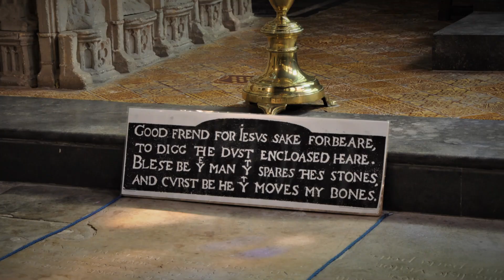Sonnet 31: Thy bosom is endeared with all hearts by William Shakespeare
Thy bosom is endeared with all hearts,
Which I by lacking have supposed dead,
And there reigns love, and all love’s loving parts,
And all those friends which I thought buried.
How many a holy and obsequious tear
Hath dear religious love stol’n from mine eye,
As interest of the dead, which now appear
But things remov’d that hidden in thee lie!
Thou art the grave where buried love doth live,
Hung with the trophies of my lovers gone,
Who all their parts of me to thee did give;
That due of many now is thine alone:
Their images I lov’d I view in thee,
And thou, all they, hast all the all of me.